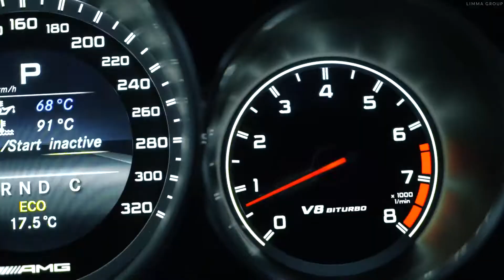Lloyd P White / Hype / AMG DEMON